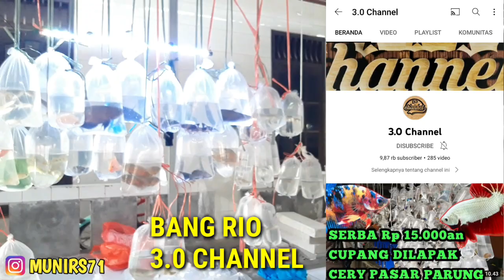UPDATE LAPAK CERY PASAR PARUNG || KEPOIN IKAN PREDATOR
Lapak ikan predator dan tankmate bang fajar ada dilapak cery
Jual ikan ikan predator channa dan banyak jenisnya

Penjual bang fajar
Lokasi lapak cery